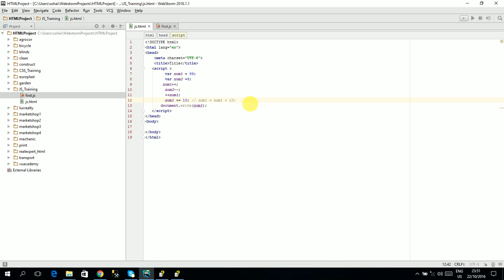Operations on variable